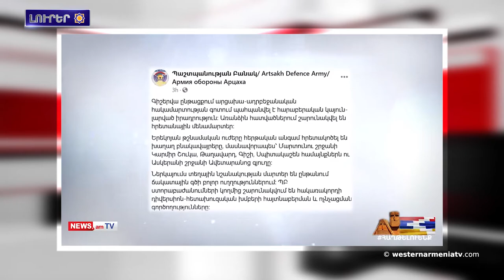Արցախի ՊԲ-ն ետ շպրտեր է ատրպէյճանական առաջխաղացման փորձը.Լուրեր 03․11․2020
1.Լրացաւ Արդեն Շելլեֆեանի մահուան տարելիցը
2.Հարցազրոյց Արցախի հերոս, ՀՀ ԶՈՒ գեներալ-մայոր Արկադի Տեր Թադեւոսեանի հետ
3.Մարդու Իրաւունքներու Պաշտպանն յայտներ է Ատրպէյճանի կողմէ Արցախի առնուազն 1815 հեկտար անտառներ հրդեհելու մասին
4.Արցախի ՊԲ-ն հարաւային ուղղութեամբ ետ շպրտեր է ատրպէյճանական առաջխաղացման փորձը
5.2020թ․Հոկտեմբերին Թուրքիան Ատրպէյճանին աւելի քան 101 մլն դոլարի ռազմական եւ ռազմաօդային արտադրանք վաճառած է
6.Արտուինի մէջ աճող 2000 տարեկան ծառը աշխարհի ամենահին տանձենին է
7.Արցախեան առաջին պատերազմի լուսանկարներու վաճառքի հասոյթը կուղղուի երրորդ պատերազմի կարիքներուն